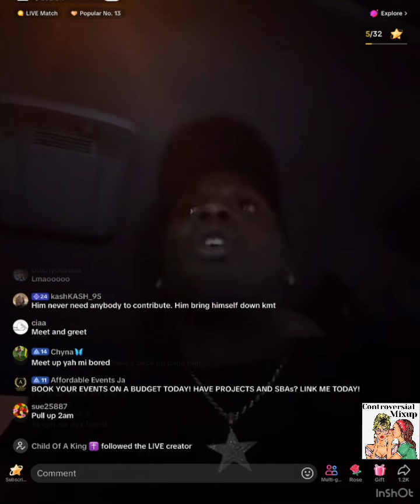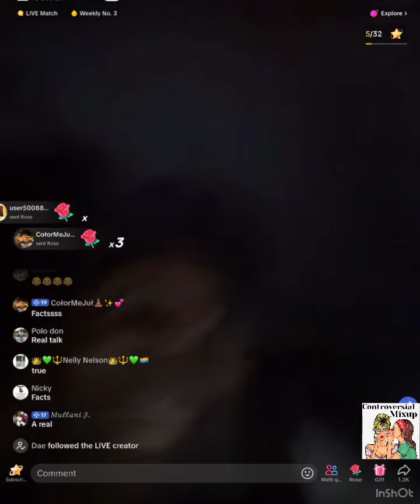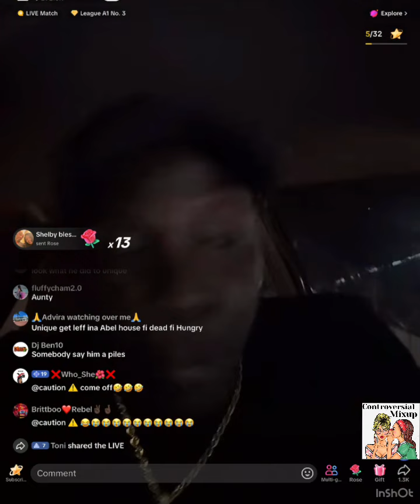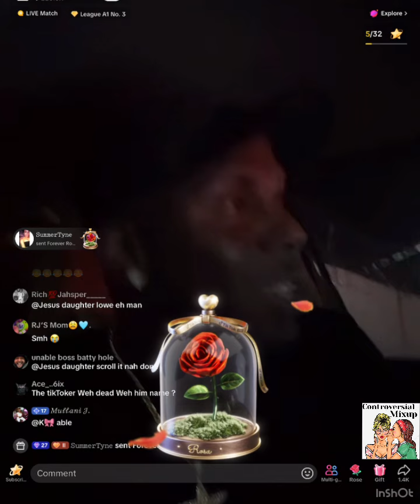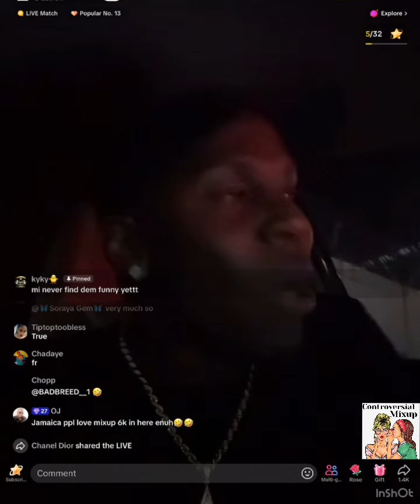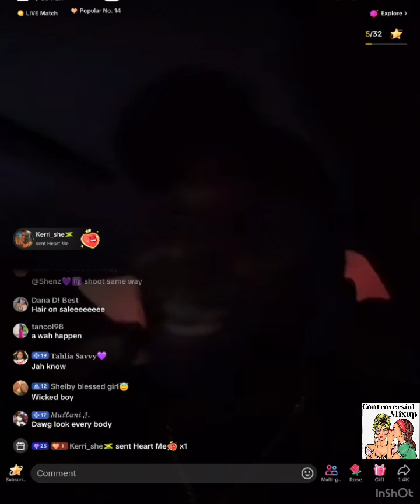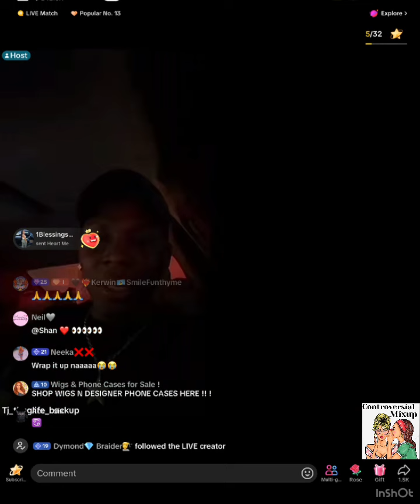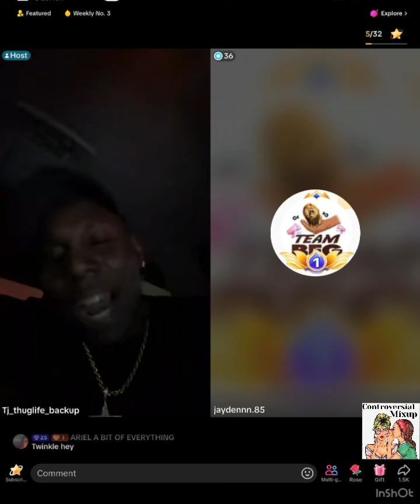Tj thuglife sends warning to Ableboss